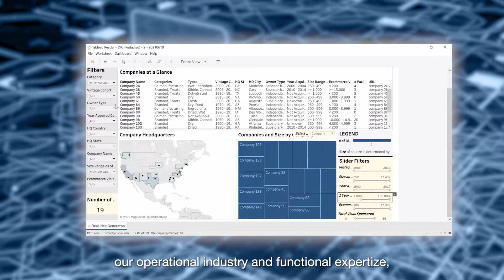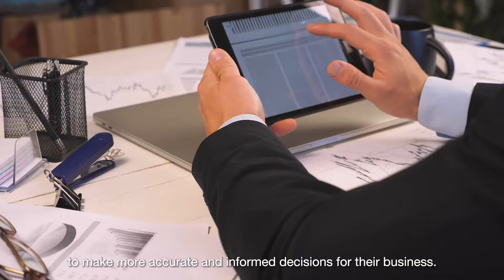A&M Data Intelligence Gateway (A&M DIG) Video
A&M Data Intelligence Gateway (A&M DIG) is a proprietary technology that utilizes the active collection of unstructured government data through open source intelligence (OSINT) and machine learning. This technology, when integrated with Alvarez & Marsal’s deep operational, industry, and functional expertise, creates private and public company insights that were previously unobtainable.